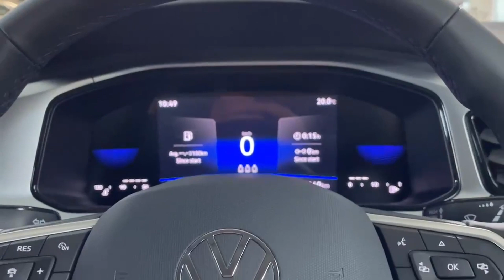232154018 - 2023 Volkswagen T-Roc LIFE 1.0 TSI M6F 110HP - SOLD